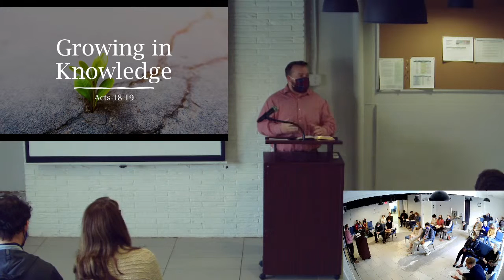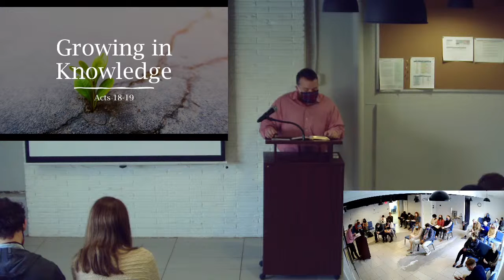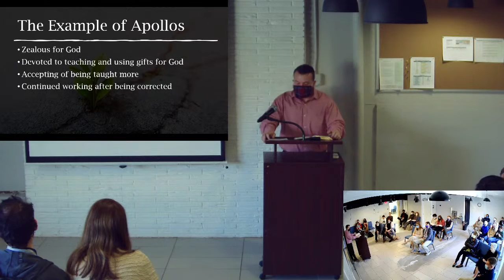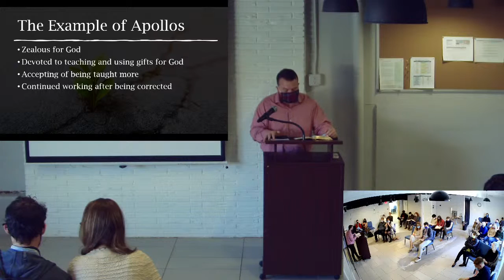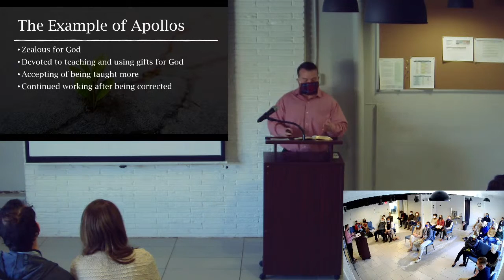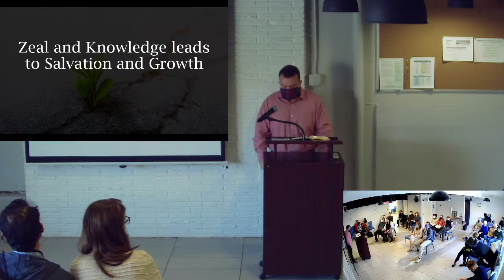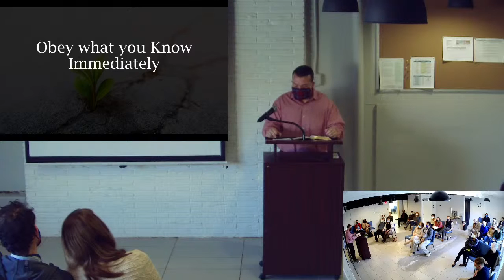Growing in Knowledge (Acts 18-19)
Blake Edwards - March 21, 2021